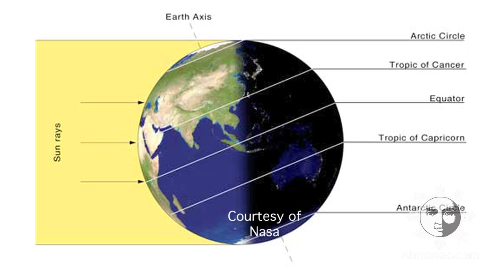Weather Wisdom: The Summer Solstice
Learn about the summer solstice! And find out why the longest days of the year aren't the hottest days of the year. Enjoy more facts and folklore about the first day of summer